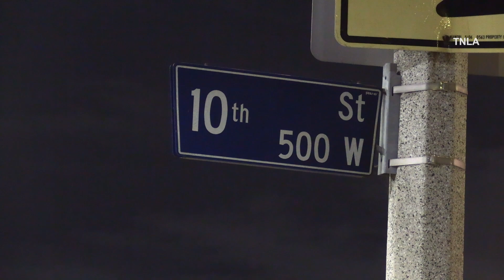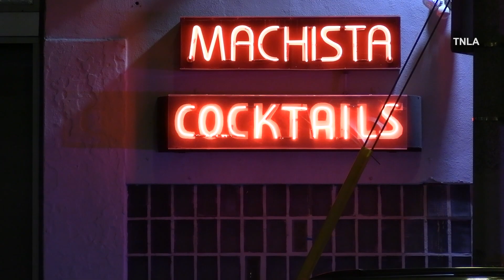1 Killed 2 Injured in San Pedro Bar Shooting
A woman was at large after killing a man and wounding two other people in an overnight shooting at a bar in San Pedro, authorities said.

Officers were called at approximately 12:15 a.m. to the Machista Bar at in the 900 block of South Pacific Street, near 10th Avenue, a Los Angeles Police Department spokeswoman said.

The incident began when there was an altercation inside the bar, and a woman fired multiple rounds striking three patrons, according to the LAPD.

A man was pronounced dead at the scene. He was not immediately identified.

Paramedics rushed a woman to a hospital in stable condition. Another man was also listed in stable condition after transporting himself to a hospital, police said.